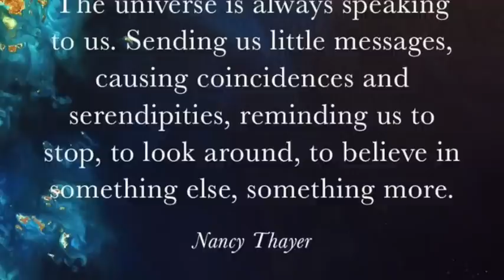Boston Marathon CANCELLED // Daily Donato #100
For me, sadly, it looks like Boston Marathon is now cancelled. Why?

I received an email late last night telling me my accommodation in Boston that i booked almost 10 months ago, has been cancelled.

My options are:
1. Not take part in Boston Marathon
2. Good Samaritan with spare bed or room
3. Run alternative marathon

What are your views with hotels cancelling booking we have made?